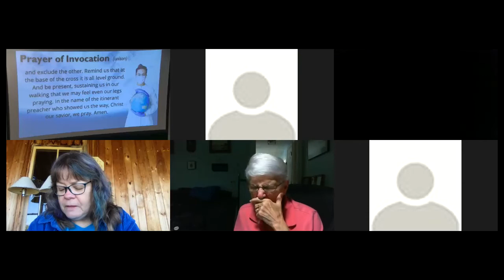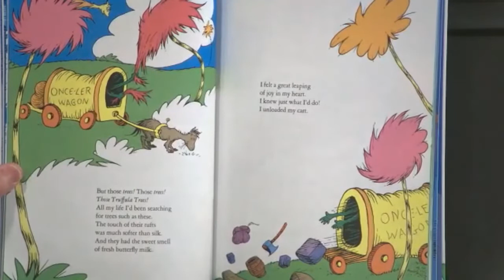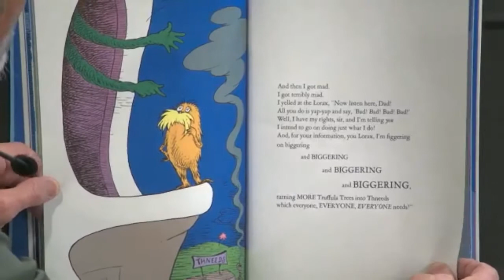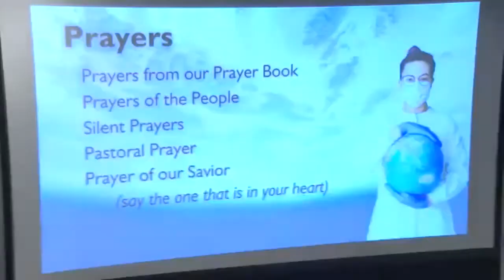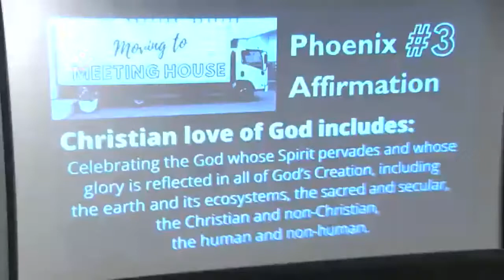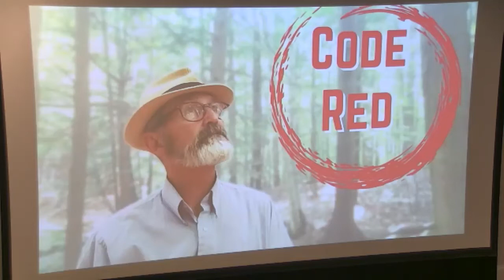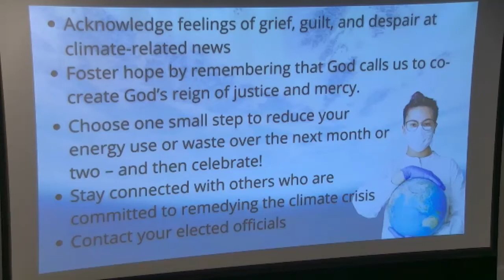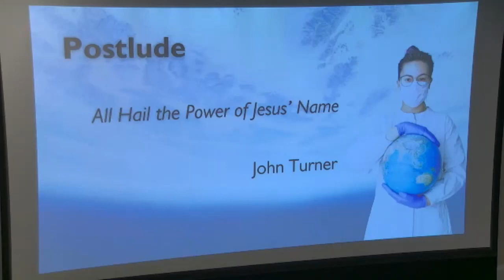Recorded Worship August 15, 2021 "Can We Run?"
We don't own this place, but we act as if we did. We are past the point of no return on climate change. How do we find hope in the midst of so much guilt, fear, and grief? We look for hope in this service.
Copyrighted material used and broadcast with permission. Christian
Copyright Solutions license #12114, One License # A-724635 and